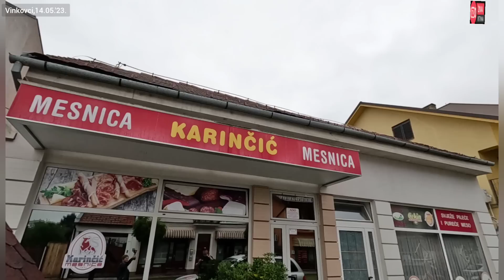njega plakao,Karapandža najbolji kuhar na svijetu.Ovo mu je uradio.